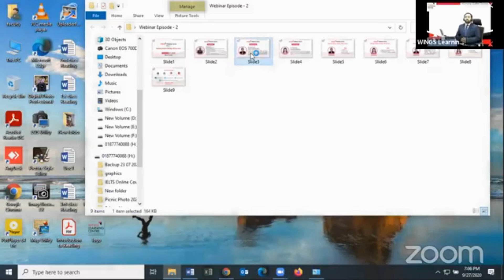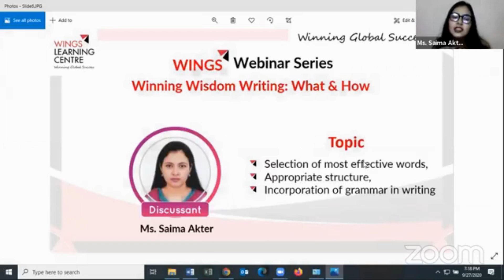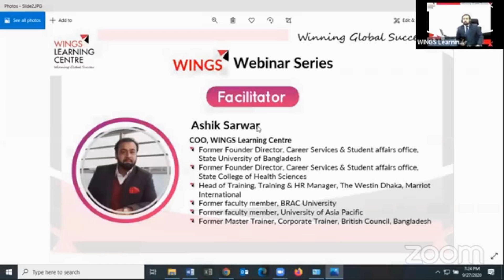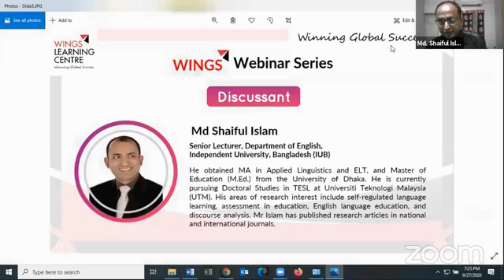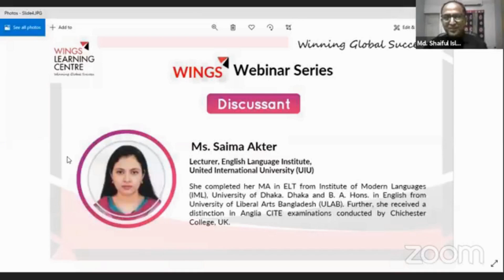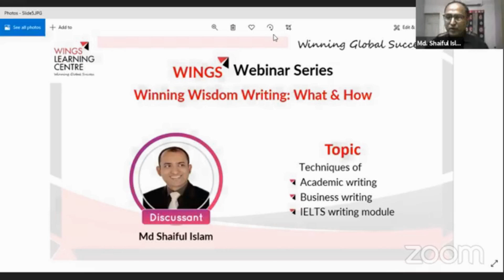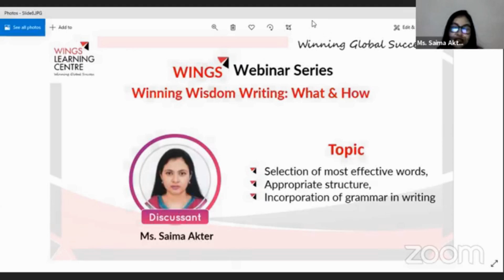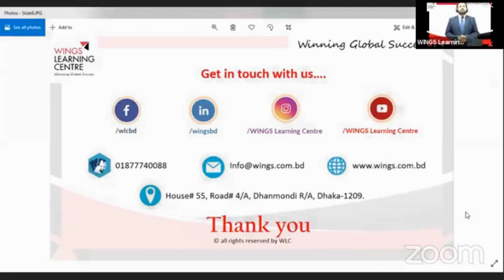WINGS Webinar Series - Episode 2 - "Winning Wisdom in Writing; What & How"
WINGS Webinar Series, Episode - 2
“Winning wisdom in WRITING: What & How”
And listen from the IELTS experts,

Md Shaiful Islam is Senior Lecturer, Department of English, School of Liberal Arts and Social Sciences, Independent University Bangladesh (IUB). He is currently pursuing Doctoral Studies in TESL at Universiti Teknologi Malaysia (UTM).

Ms. Saima Akter has Five years’ experience in variant fields, i.e. Administration, Event Management, Research, and Teaching at different national and international organizations. Currently she is working as a Lecturer, English Language Institute, United International University.

By attending this session participant will learn tips, techniques of Academic English, Business English and English for IELTS writing module.